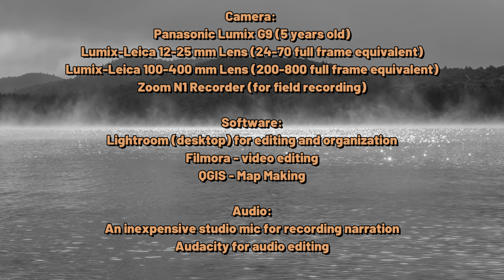Madness and Joy: Adirondack Backpacking in every month of the year.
Nature and wildlife photography takes a bit of good luck. And a lot of time and effort. The more time you spend on it, the more chances you get for success. Backpacking is one way to get out and be there. Backpacking in every month of the year is seen as madness by some and pure joy by, well, me. I love every minute of it. I put together a video of mostly images I've not used in prior videos. Enjoy.